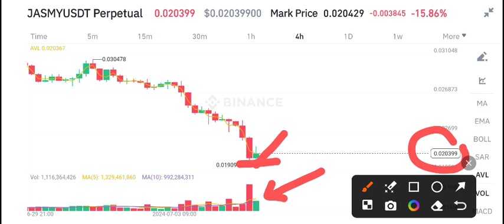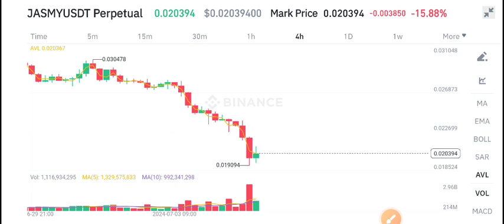Jasmy coin Price Prediction Today! Jasmy coin News Today